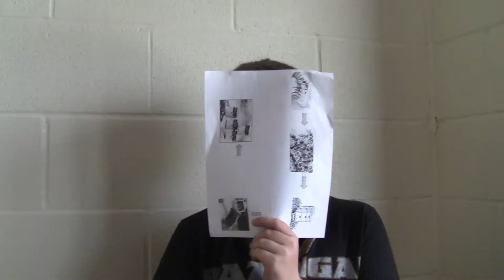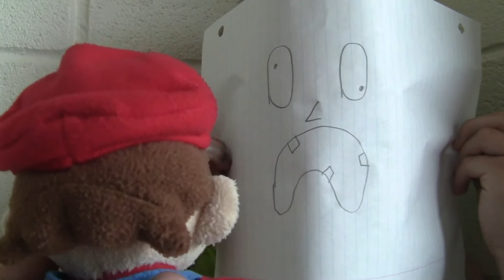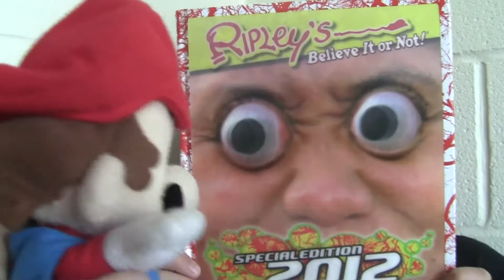SUBSCRIBE from the class.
Mario goes around a class asking people if they like this channel... let's find out.